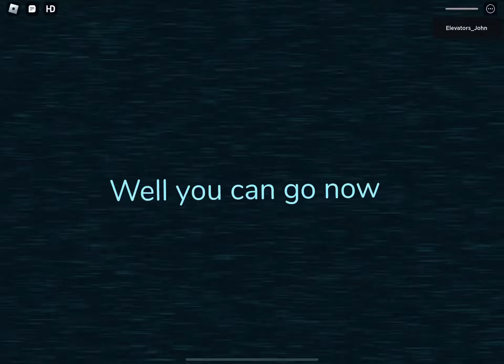Guiding light just subbed to me from doors